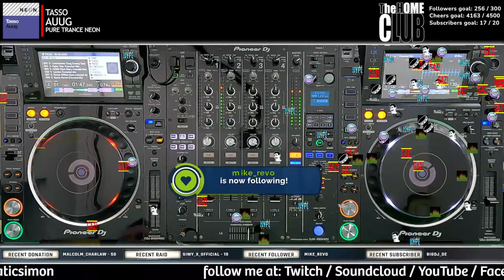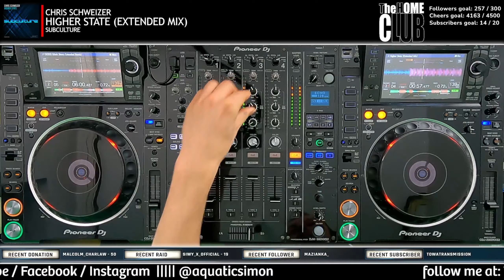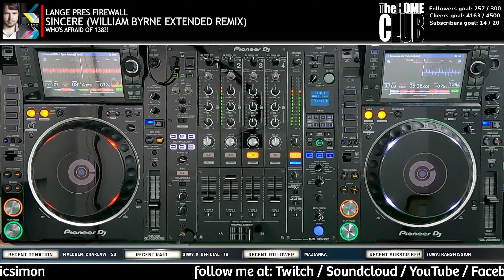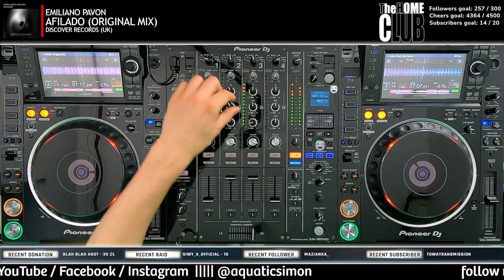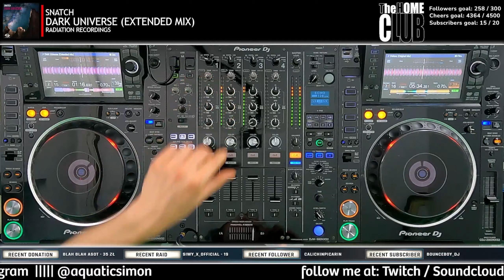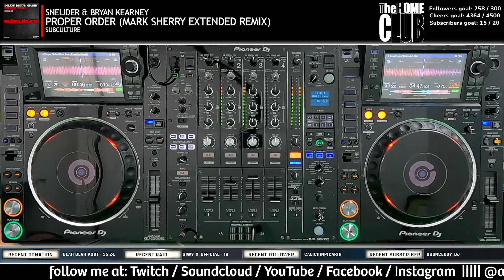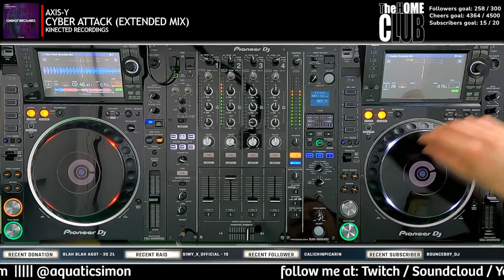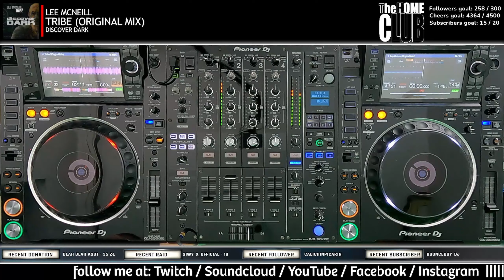Aquatic Simon LIVE - The Home Club 02 - 25/03/2023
Check & support the other projects I am part of:
- We Love Trance CE
- Rave Fanatics